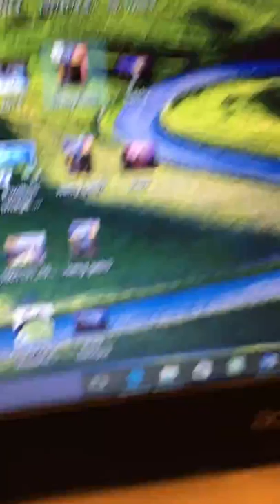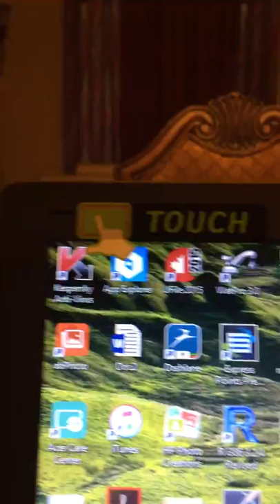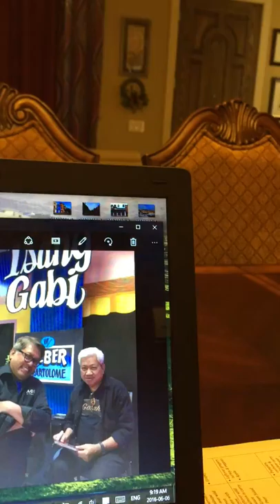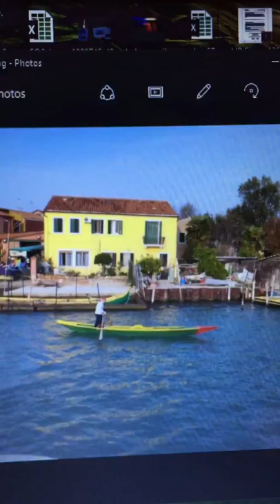AWIT SA KASAL